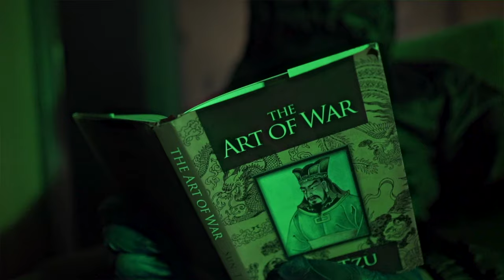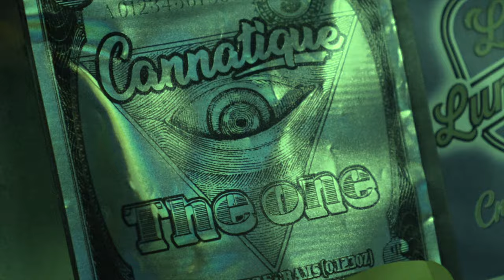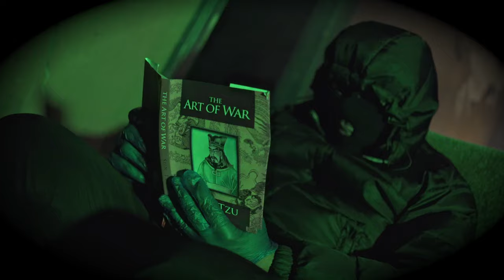LV.CPM - Crooks [Music Video] | P110